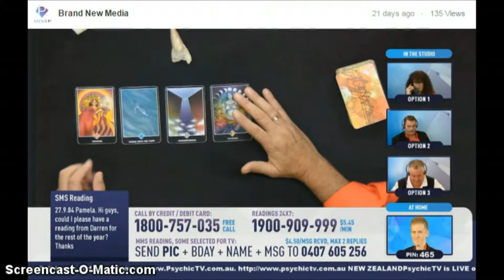Be The Best Person You Can Be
‪#‎DarrenMaxwell‬ Francis Bevan ‪#‎MissMalvadee‬ ‪#‎PsychicTVau‬ Watch Miss Malvadee respond to Darren's recognition of Francis as one of Australia's best - ‪#‎PsychicTvGold‬ Psychic Healing Australia ‪#‎PsychicReadings‬ ‪#‎Psychic‬ ‪#‎Tarot‬